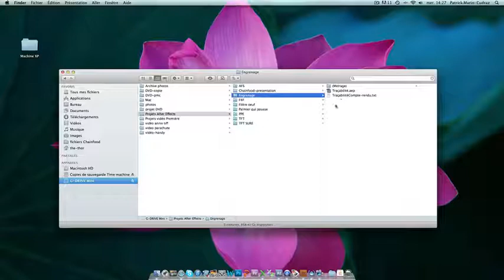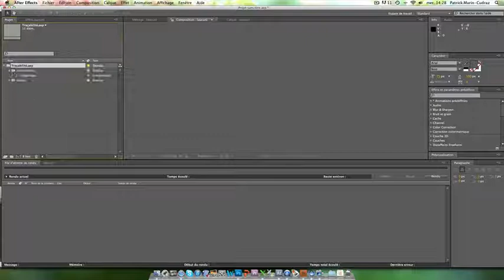Importer une seule composition d'un projet After Effects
Dans After Effects on créé parfois des compositions qui pourraient être utilisées dans d'autre projet. Dans un projet After Effetcs on peut importer un projet dans un projet. Il suffit de faire fichier / importer et de choisir le fichier After Effects du projet. L'inconvénient, c'est que si vous avez 50 compositions dans ce projet, vous allez toutes les importer, avec les liens des fichiers associés. Vous allez vous retrouver avec énormément d'éléments qui vont noyer votre projet. Dans ce tutoriel je vous montre comment importer une seule composition d'un projet. Cela vous permet d'envisager de classer en dehors des projets les compositions qui sont génériques et réutilisables.